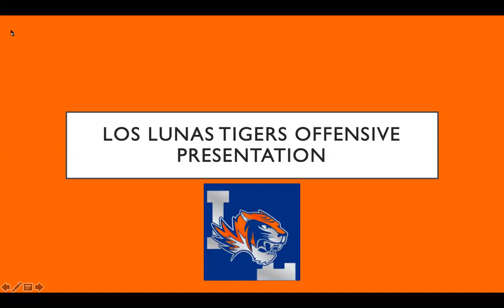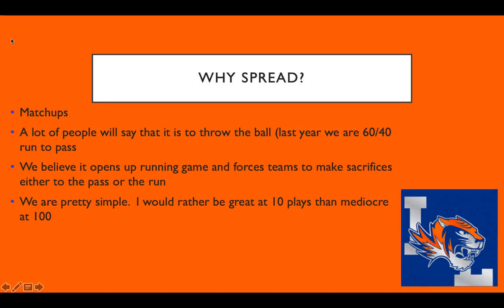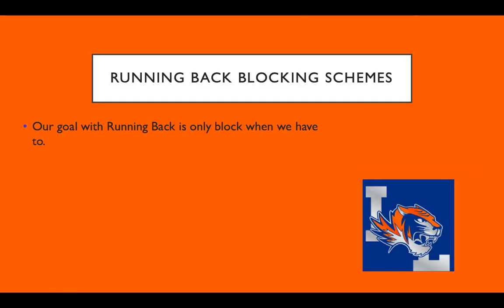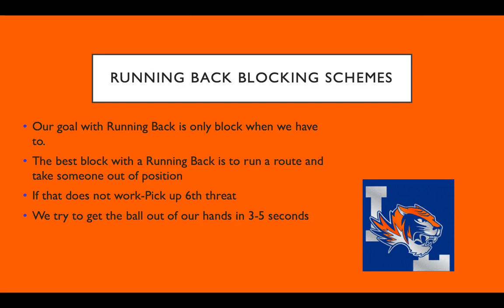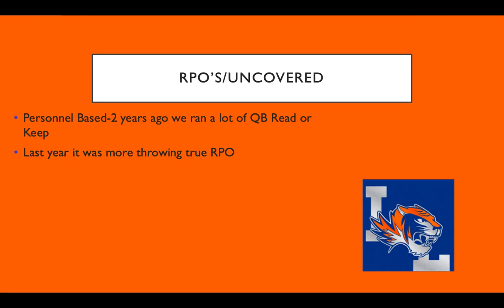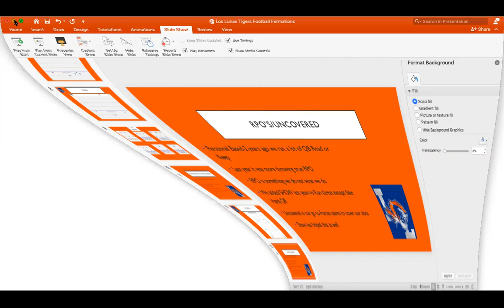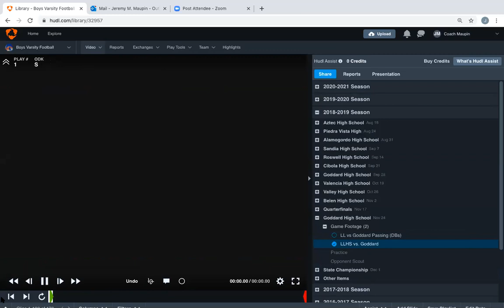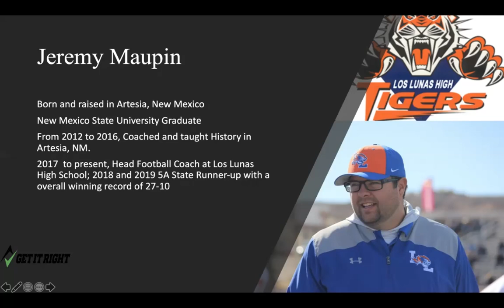Behind The Flag Camp 2021 2020 New Mexico NFHS Summer Study Session Offensive Formations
Offensive Formations
"The Spread Offense"